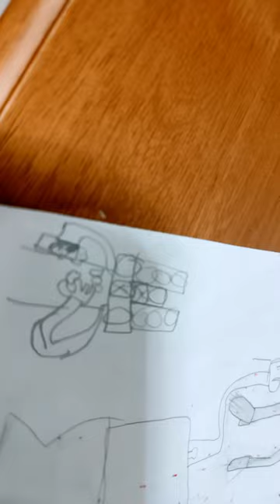26 กันยายน 2566